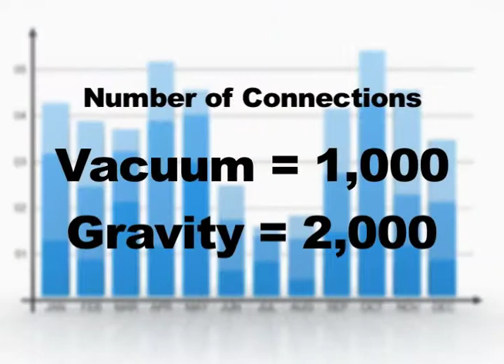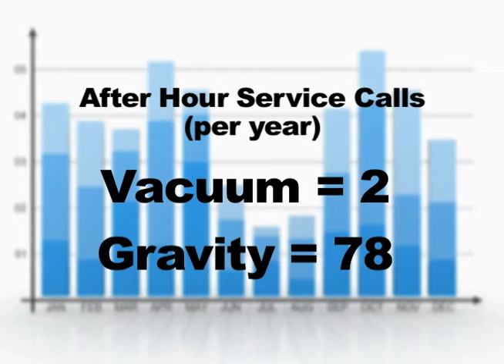Airvac Vacuum Sewer System in Cedar Grove, FL - Case Study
Case study about one of our projects in Cedar Grove, Florida.